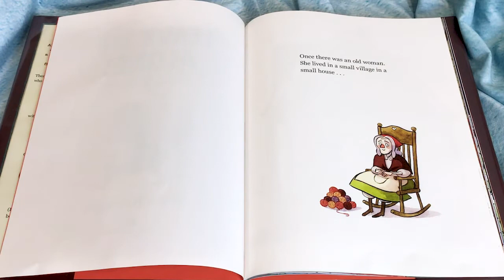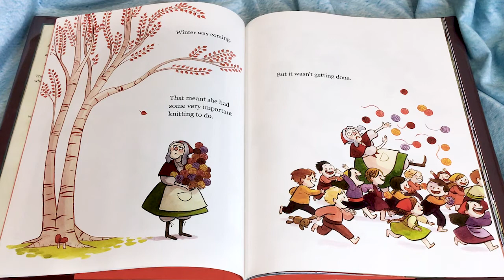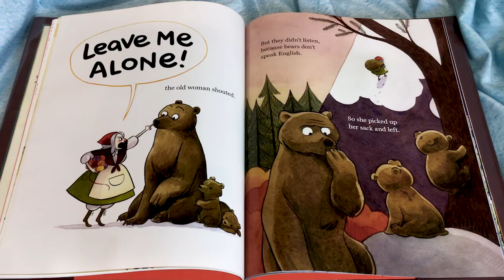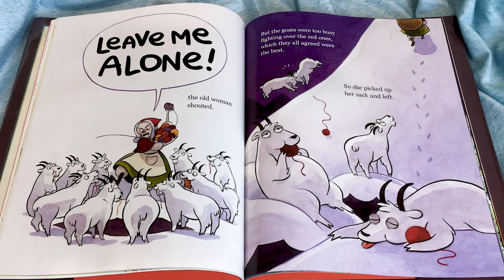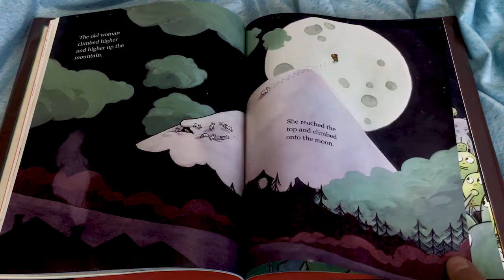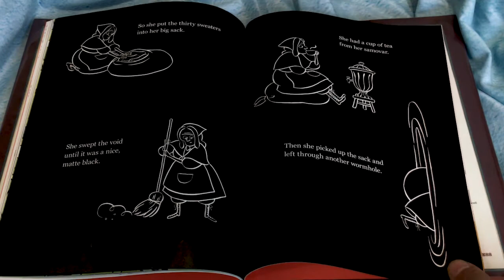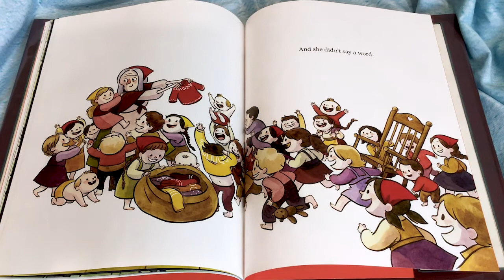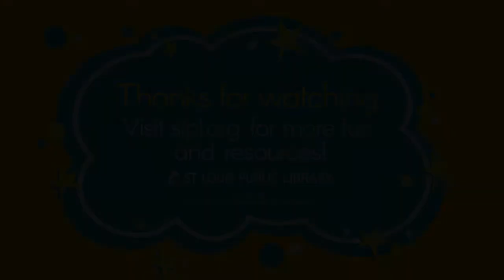Storytime with Bradley!: September 12, 2020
New Storytimes are available every Saturday at 9 a.m. Each week we will read stories, sing songs, and more.